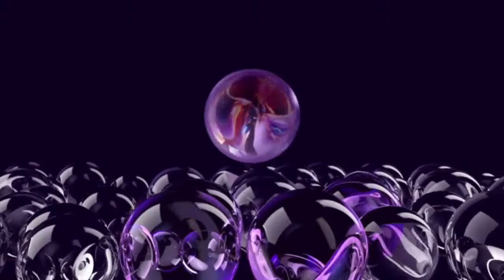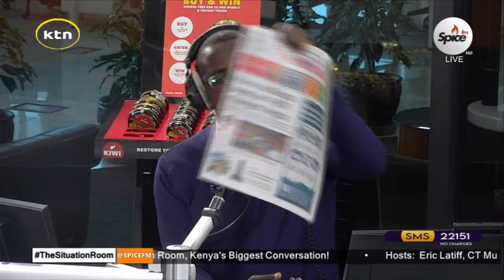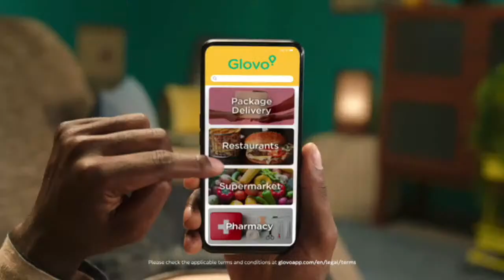End Of Bipartisan Talks: The Wins & Losses